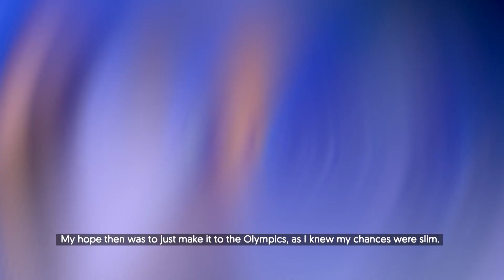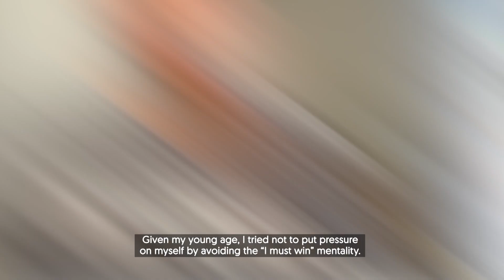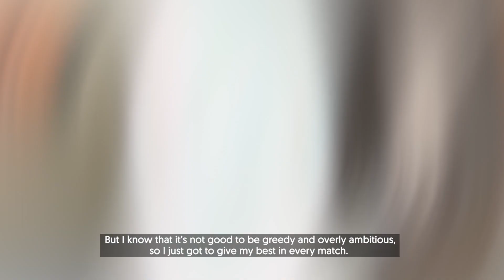Badminton Unlimited | Road to Tokyo – An Seyoung | BWF 2021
World No.8 An Seyoung looks forward to her Olympic debut after making the cut.